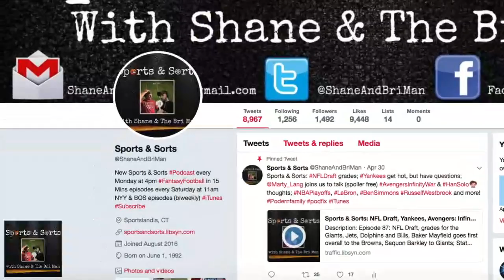Yankees, Cashman on hot seat?, Joker trailer, WrestleMania 35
Episode 175: Yankees sputter out of the gates, injuries and is GM Brian Cashman feeling the burn?; Joker trailer thoughts; WrestleMania 35 preview and predictions, The Man will emerge victorious, Kofi Mania will fizzle, Seth Rollins will Burn It Down and Slay the Beast; and more!
Comment during the show and we will get it on the show.

We go live every Monday at 10am and Saturday at 10am!